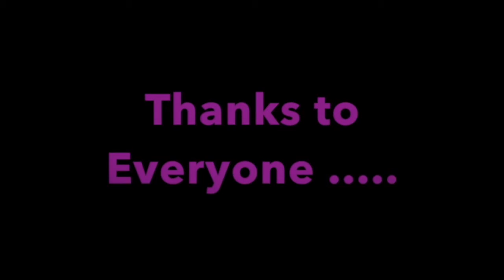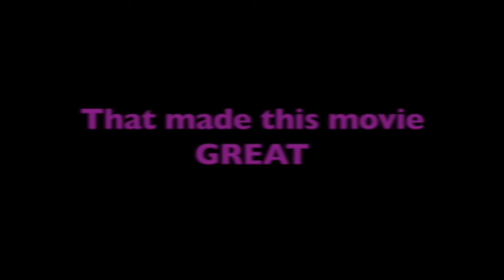Wombat Corner Movie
Some fun at the Wombat Corner School Holidays.